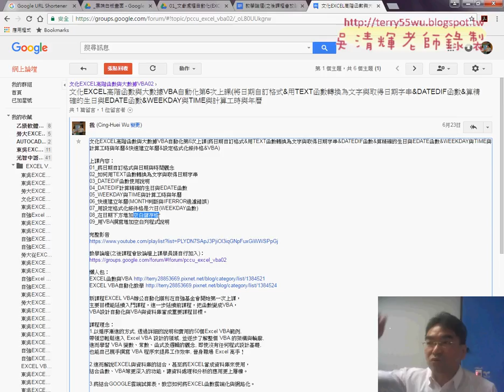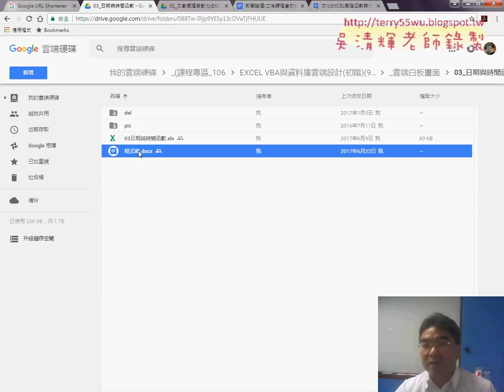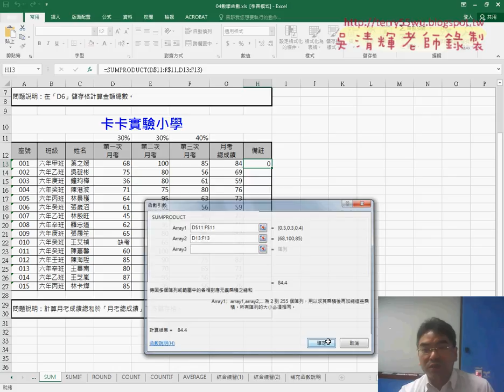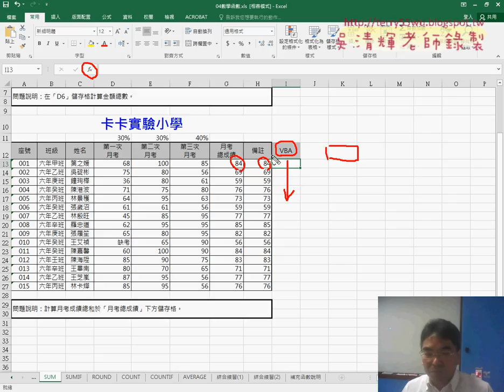01 日期與時間函數重點回顧與SUMPRODUCT函數